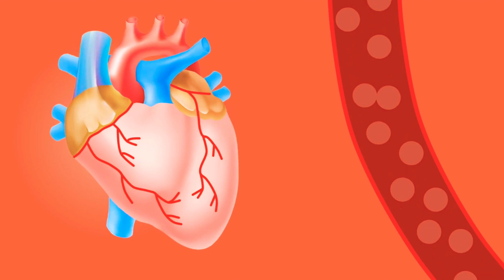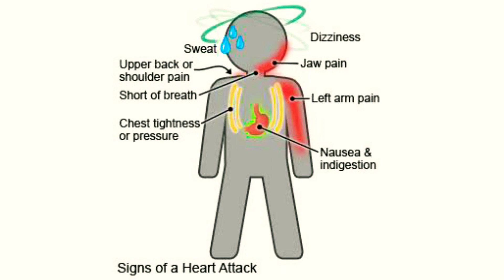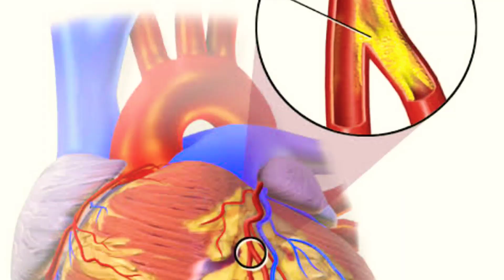Emergency-01 || Heart Attack ||How to Save Life ||Tamil மாரடைப்பு- அறிகுறிகள் முதலுதவி- Dr MOHANAVEL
ஒருவருக்கு மாரடைப்பு ஏற்படும் பொழுது பதட்டப்படாமல் நமது முதல் உதவியை செய்வதன் மூலம் அவர் உயிரை காப்பாற்றலாம் எவ்வாறு?

we can save the lives of the patients with heart attack immediately how?

A Dedicated Tamil web series regarding how to act in emergency situation ...
how to Help to save lives in emergency situation

நமது வாழ்க்கையில் ஏற்படும் எதிர்பாராத தருணங்களில் எவ்வாறு செயல்பட்டு நமது நெருக்கமானவர்கள் மற்றும் நம்முடைய உயிரை காப்பாற்றலாம்

Dr MOHANAVEL MD Health Is Wealth 😀 I'm willing to improve my patients Health ☺️